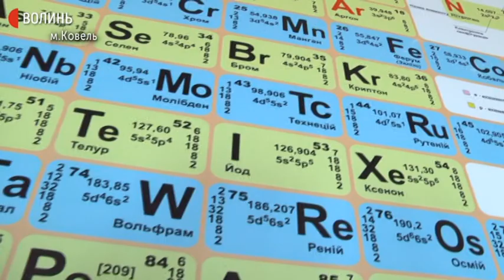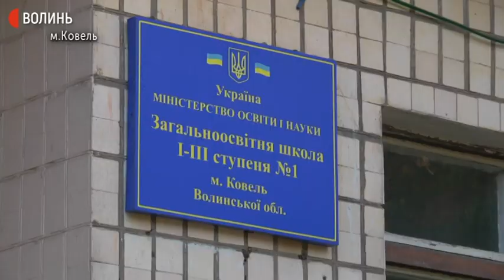200 балів за ЗНО з хімії - у двох ковельських випускників